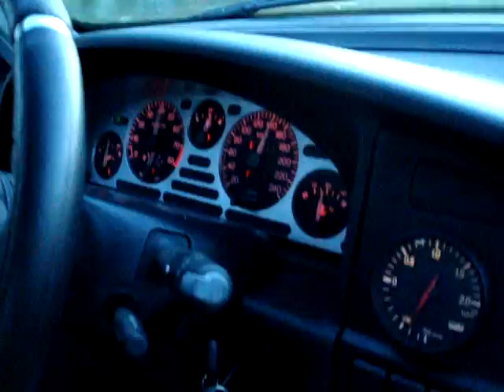405 T16 GT3076R